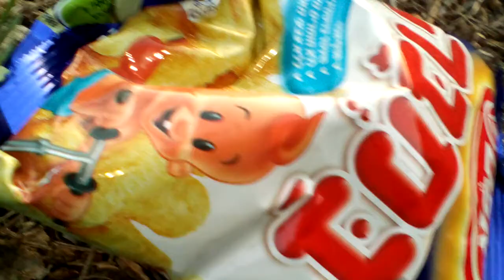Egyptian goose chicks eating Bamba - a snack of corn and peanuts.Superland lake.June 2019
אפרוחים של יאורית מצרית אוכלים במבה.אגם סופרלנד.יוני 2019